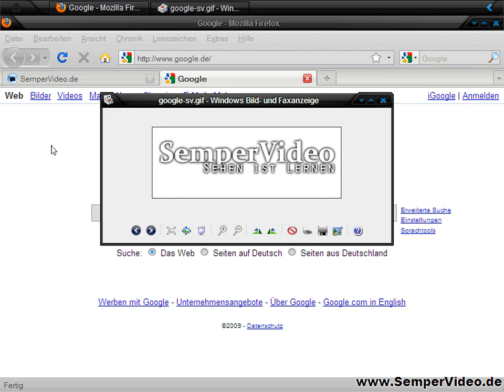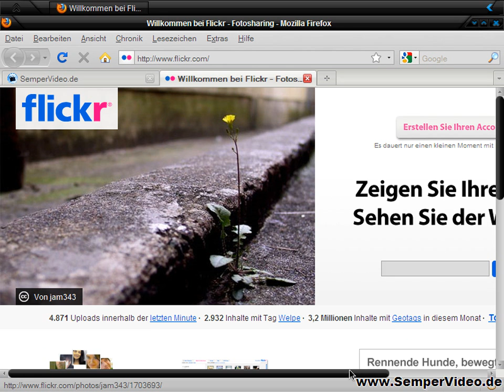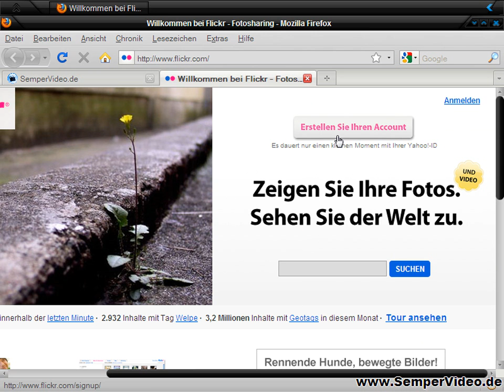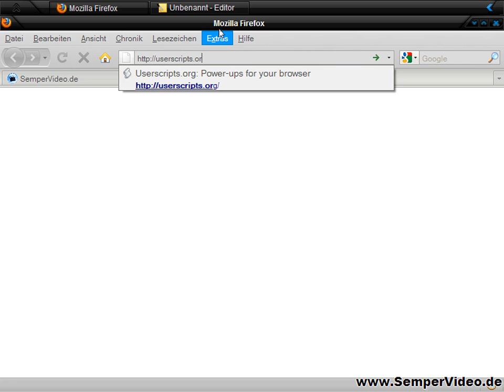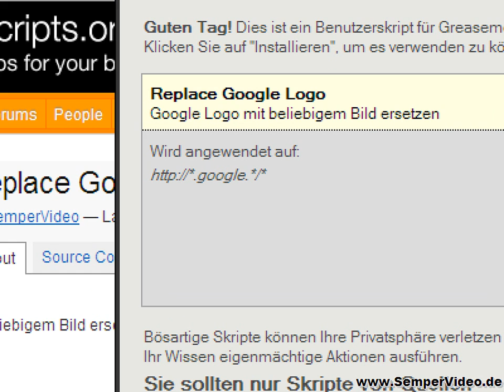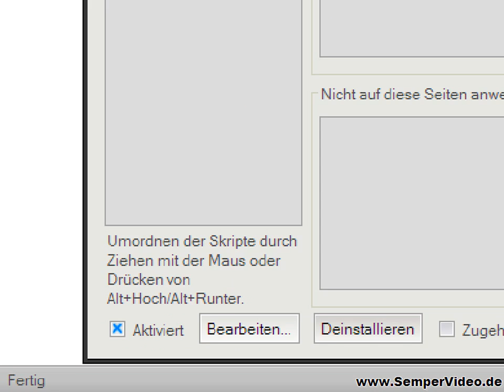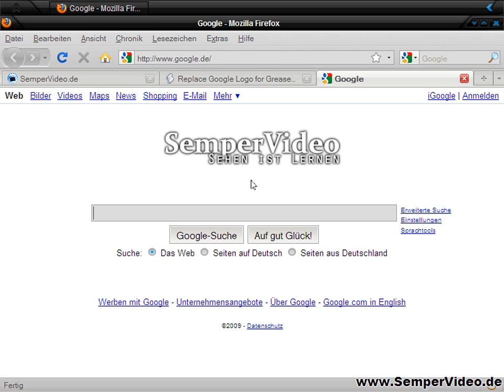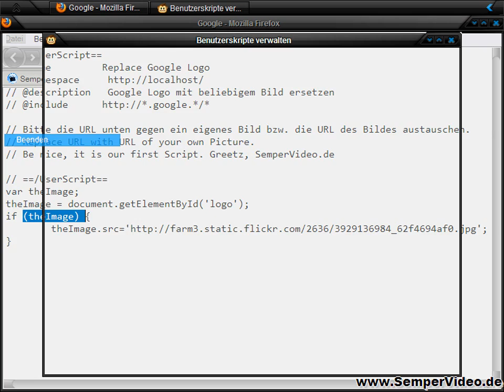Google Logo austauschen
In diesem VideoTutorial wird gezeigt, wie Sie in Ihrem Firefox Webbrowser einfach das Google Logo auf der Website von Google.de gegen eine eigene Grafik austauschen können.